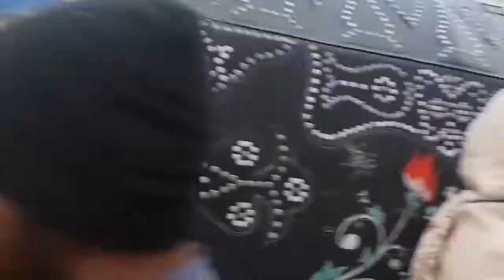Osma Naheem saraf Dhamtour Abbottabad Janaza